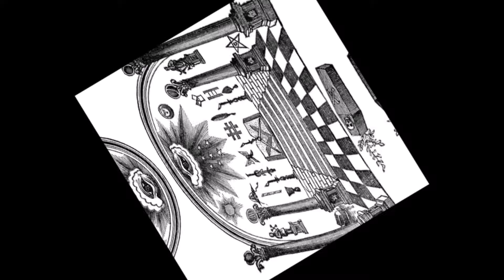Illuminaughty (Dance/Demo/Instrumental)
Dance, instrumental, Reason 10, midi keyboard, chillout.